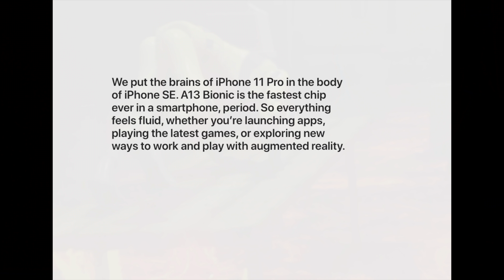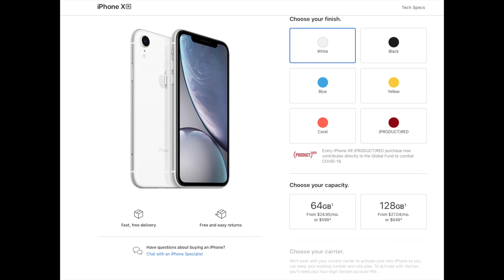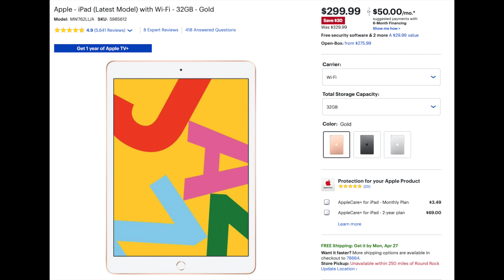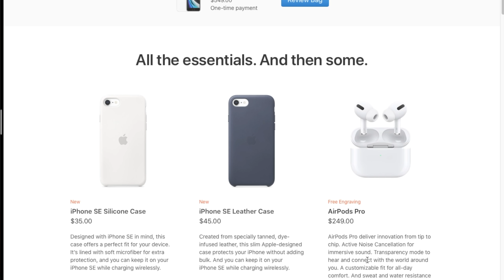iPhone SE (2nd Generation) Discussion...Part 2